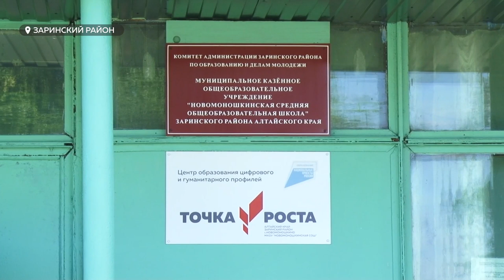«День с Толком». 20.08.2021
Смотрите в выпуске:
- Плывем, плывем, загребаем… Как справляется Барнаул с последствиями тропического ливня
- Малокомплектную алтайскую школу ремонтируют за счет петербургской компании
- За активный досуг. В Зональном районе всем миром строят стадион

00:00 Анонс
00:20 Месячная норма осадков
01:50 Обвинение Лавкину
02:53 Кинолог в операции по поиску девочки
04:57 Ремонт федеральной трассы
08:44 Ремонтируют школы за счет петербургской компании
10:59 Спортивные объекты в Зональном районе